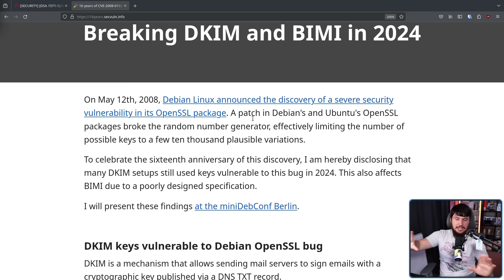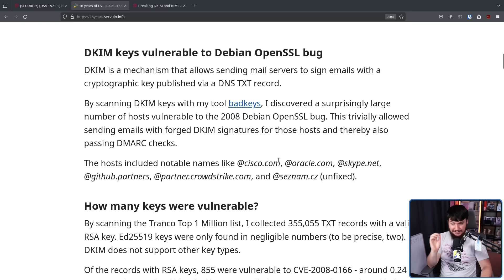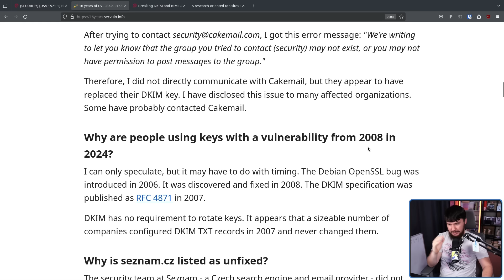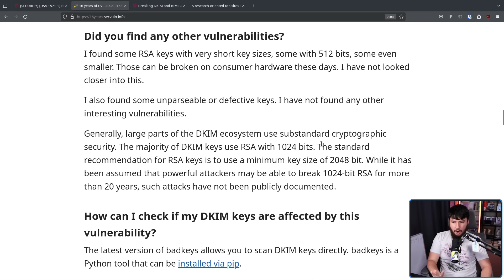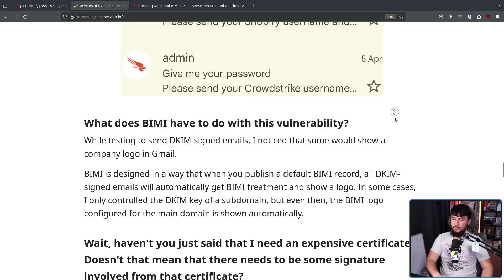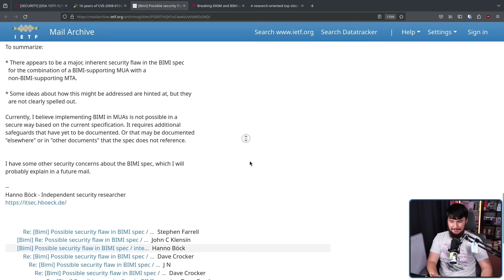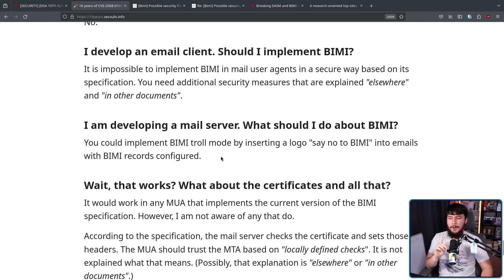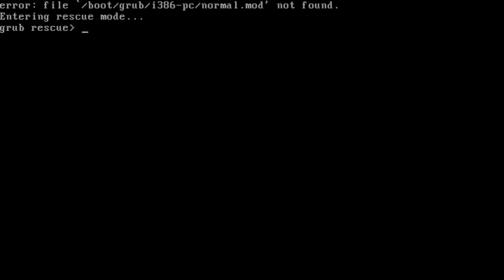Debian's OpenSSL Bug Lingers 16 Years Later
16 years ago Debian shipped a massive vulnerability in OpenSSL and even though the bug has been addressed that hasn't stopped some companies not rotating there keys for 16 years.

Credits
🎨 Channel Art:
Profile Picture: